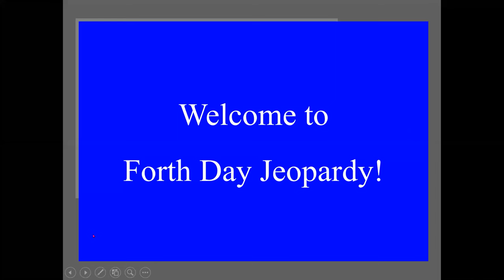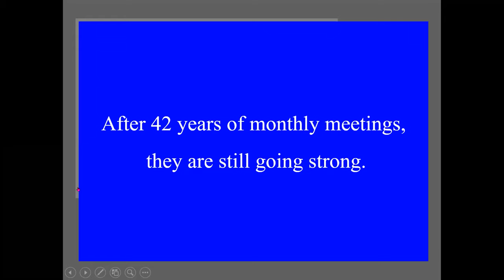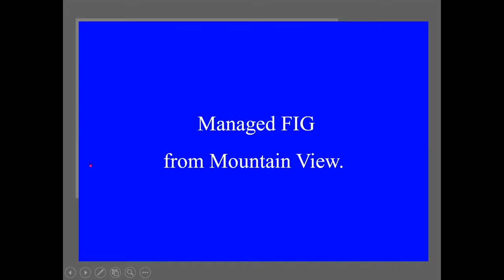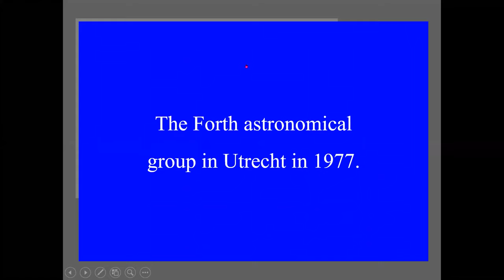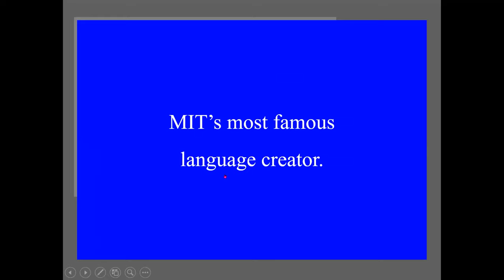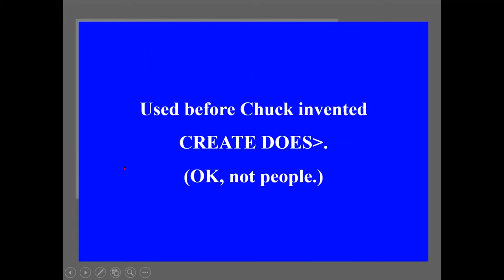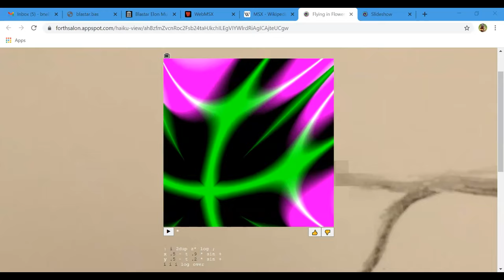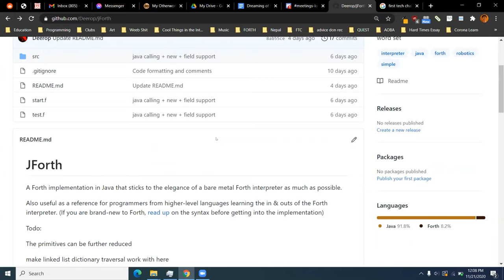Forth Day 2020 - Forth Trivia Contest & Intros - MC Bill Ragsdale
Forth Trivia Contest & Intros - MC Bill Ragsdale
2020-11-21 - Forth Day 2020